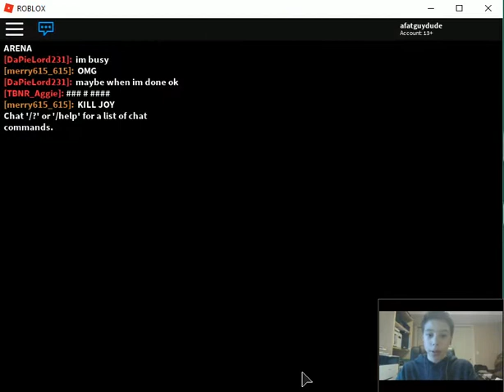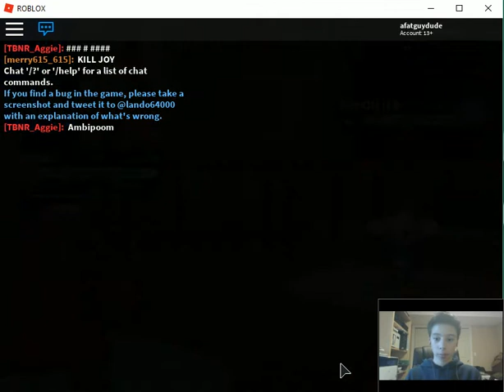SHINY POKEMON CATCH! Pokemon Brick Bronze Ep 1